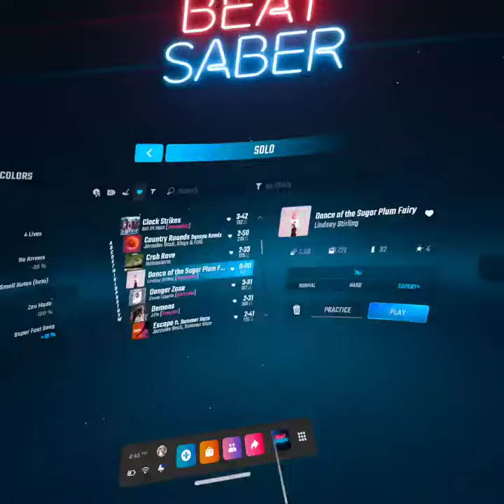Beat Saber - Dance of the sugar plum fairy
Part 3 of 3 for Christmas themed Beat Saber songs